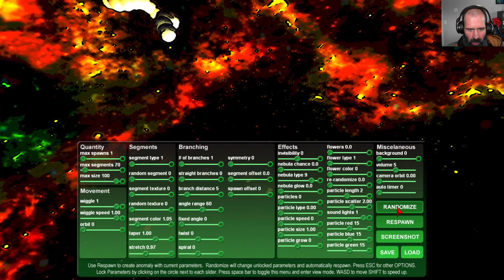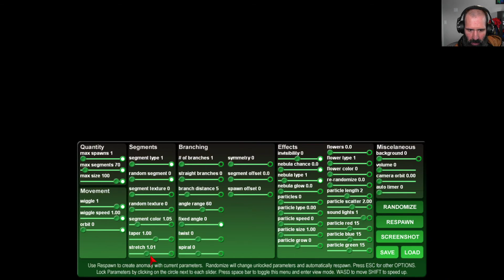Steam Cleaning - Anomalies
A visualizer that does what it says on the tin, but offers little else.